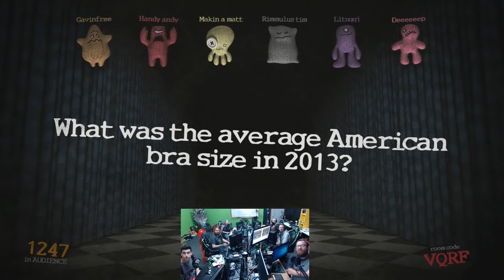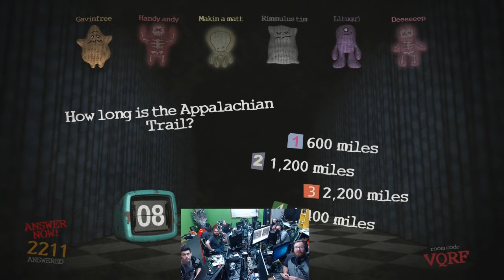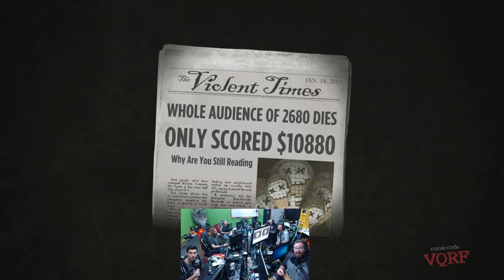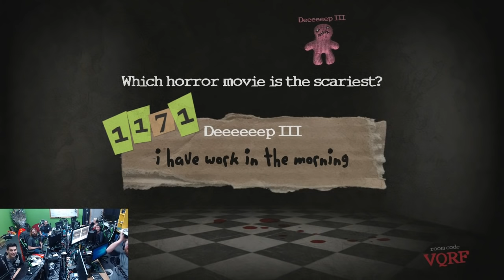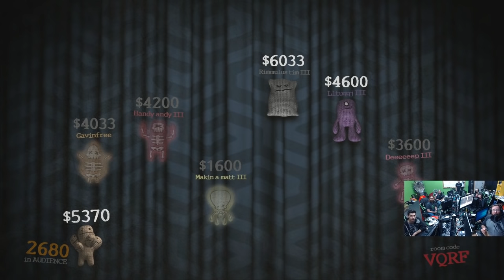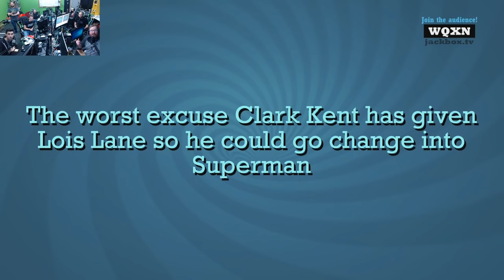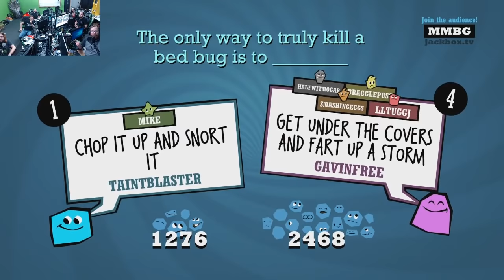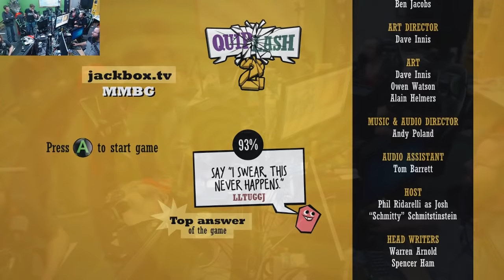Let's Play - Jack Box 3: AH Live Stream